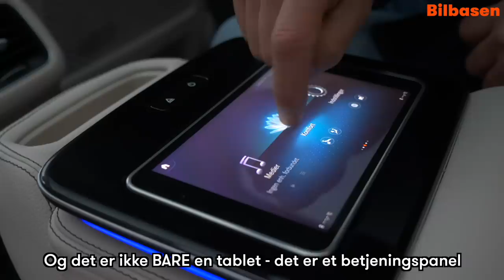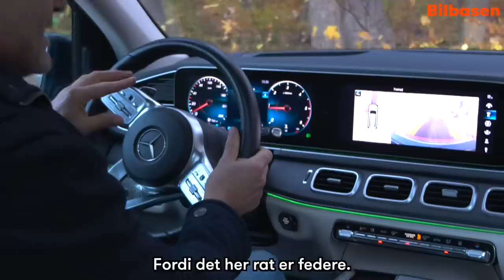Fem biler, der gør dig til CHEF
Du kender ham godt - ham idioten, der ligger helt oppe bag dig. Men hvad med at blive din egen chef? Berner kommer med fem bud på CHEF-biler.

En billist, der stjæler parkeringspladser, ligger for tæt på forankørende og dytter en tusindedel af et sekund efter, at lyskurven er blevet grøn. I første omgang er det ord som klaphat og nar, der falder én ind. Men hvis man tænker lidt over det, er det nok en CHEF, der sidder bag rattet.

Du ved én, der ikke giver en skid for dig i din øko-kasket af en mikrobil, som ligger og sovser i overhalingsbanen. Vi kan godt høre, at det at være chef, måske ikke udelukker at være en klaphat og vice versa. Men helt ærligt: Hvem vil du helst være?

Når du ser Berners bud på, hvilke biler der er chef-biler, er du ikke i tvivl — du vil være CHEF.